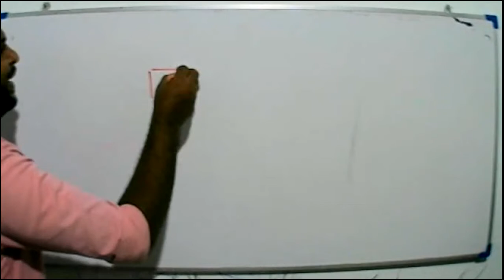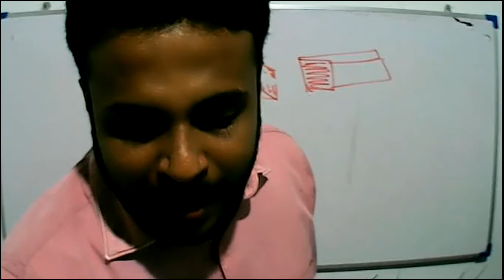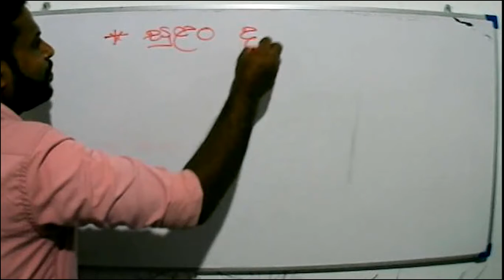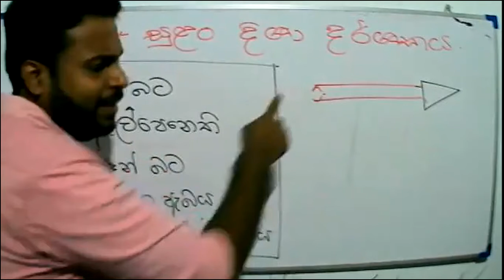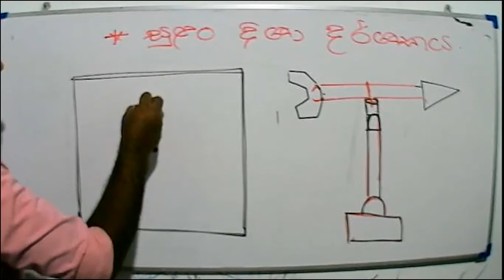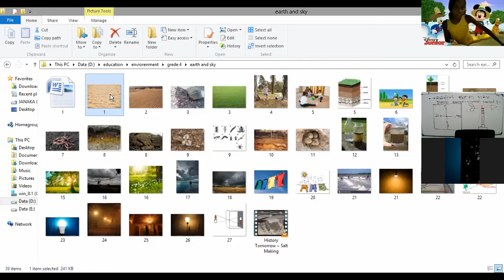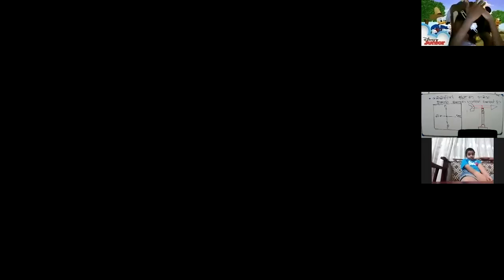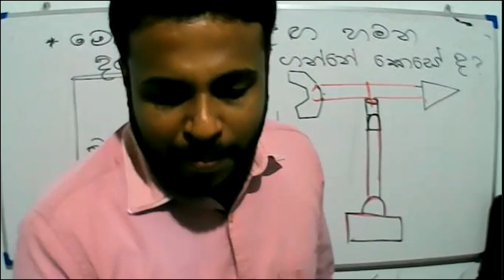2021 -10 -06 -Grade 4 -Parisaraya